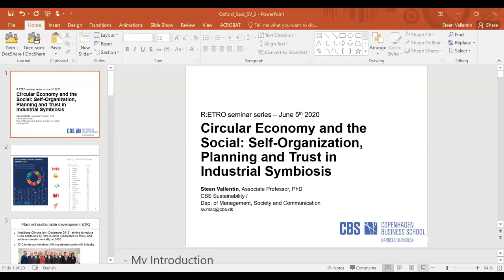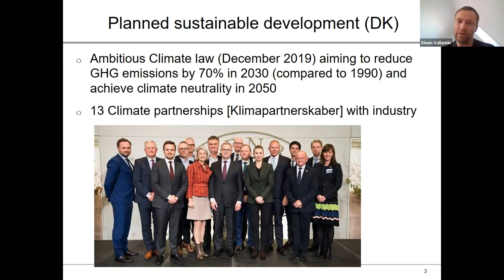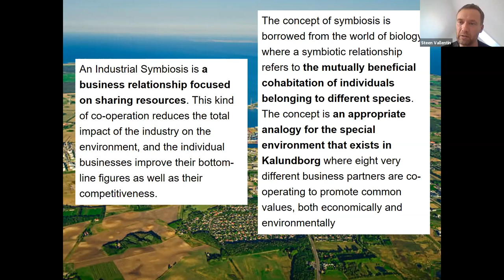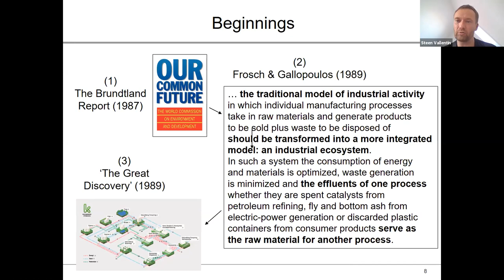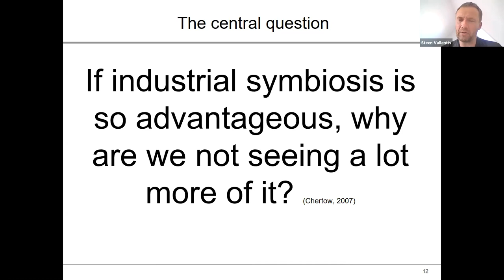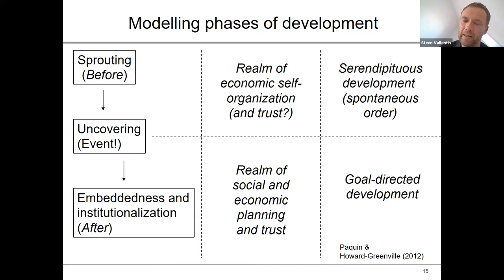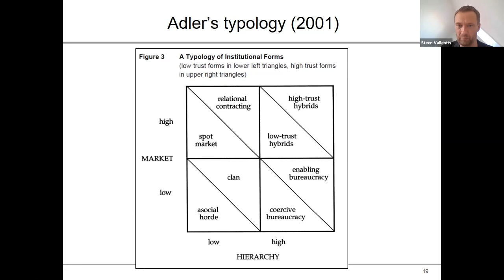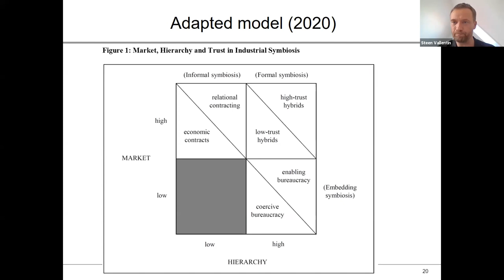R:ETRO webinar - Circular economy and the social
The third in our  Trinity term R:ETRO webinars - Reputation: Ethics, Trust, and Relationships at Oxford, hosted by Intesa Sanpaolo Research Fellow Rita Mota, Professor Alan Morrison, and the Oxford University Centre for Corporate Reputation at Oxford Saïd.

Steen Vallentin, Associate Professor in Corporate Social Responsibility at Copenhagen Business School, Academic Co-Director of CBS Sustainability, spoke on ‘Circular economy and the social: self-organisation, planning and trust in industrial symbiosis’.

Abstract:

A key insight of industrial symbiosis is that it is difficult to reduce the environmental impact of industrial activities if one considers a company in isolation from other companies. Hence, industrial symbiosis engages companies in collective exchange structures enabling development towards a more circular and eco-efficient industrial system – through physical exchanges of materials, energy, water and/or by-products that turn waste streams into resources. The present study is centred on the notion of trust and its functions in industrial symbiosis. Although the need of trust in establishing industrial symbiosis is widely acknowledged in extant research, there is a lack of elaborate theorising about trust in this context.

We consider trust as part of the social constitution of industrial symbiosis and focus on how trust is woven into (economic) self-organisation and (political) planning in the development of industrial symbioses. More specifically, we approach trust as an organising principle alongside market (prize) and hierarchy (authority). The theoretical starting point is that trust orients, enables, and constrains economic behaviour and is able to mitigate limitations or weaknesses of market and hierarchy. Building on the work of Adler (2001), we propose a conceptual framework for understanding and analysing the mechanisms of trust in industrial symbiosis and how trust intersects with market and hierarchy. While the sustainability literature tends to be dominated by environmental sciences in defining problems and by economics in defining solutions, we argue for the value of a critical, sociologically informed approach and for the need to consider industrial symbiosis as a social and organisational construct.